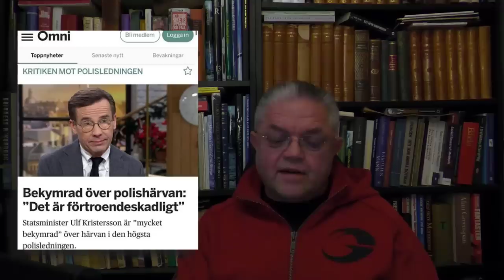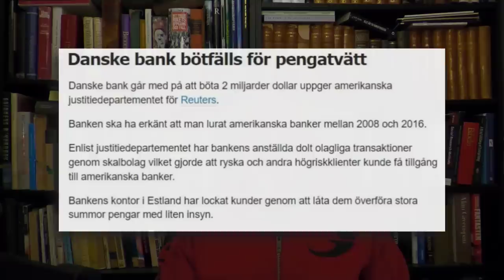Tweeting Out The Closet - Carl Norberg 2022-12-14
Det kanske inte var en så bra idé för Den Djupa Staten att ha använt Twitter som sin One-Stop-Messaging-And-Narrative-Control Shop för:

1. Covid-ursprung, vacciner och propaganda för tidig behandling

2. Valkontroll & störningar

3. Undertryckande av verkliga skandaler om sina vänner medan

4. Hypa upp falska skandaler riktade mot sina politiska fiender

... för nu när de tappat kontrollen över gjallarhornet kommer skeletten fram ur garderoben, och miljoner fler kommer vakna.

The GreatAwakening

Stöd oss:
SWISH: 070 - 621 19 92 (mottagare Sofia S)